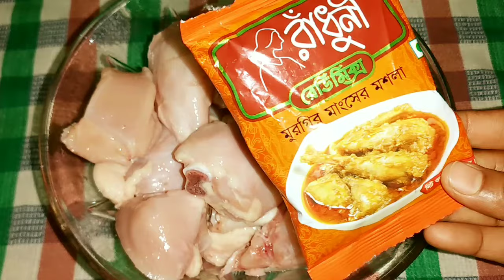রাধুনী রেডি মিক্স মশলা দিয়ে মুরগি রান্না/মুরগির মাংস রান্নার খুব মজার এবং সহজ রেসিপি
রাধুনী রেডি  মিক্স  মশলা দিয়ে মুরগি রান্না || মুরগির মাংস রান্নার খুব মজার এবং সহজ রেসিপি || Bangladeshi chicken curry recipe